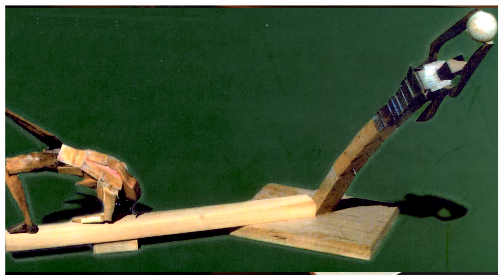SUPERACION.- Música de piano, guitarras eléctricas y saxo alto funky.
La dinámica contenida en las obras de esta serie escultórica realizada por Emilio Sánchez sobre el deporte es extraordinaria. La madera, a veces suavemente teñida , revela estructuras anatómicas en tensión que captan admirablemente la potencia acumulada. La adicción de piezas concretas compone el volumen que conquista el espacio y a la vez el movimiento.
Podemos ver judocas, gimnastas, alpinistas, saltadores, arqueros, lanzadores o corredores, fotografiados en su momento cumbre, justo antes de soltar la cuerda, pasar el listón o al cruzar la meta.
Instantes fuertemente fijados en el subconsciente colectivo que definen la imagen de cada deporte.
CREDITOS Y ATRIBUCIONES:
FOTOS:     Emilio Sánchez. y José Luís Díaz Segovia

The dynamics contained in the works of this sculptural series by Emilio Sánchez on sport is extraordinary. The wood, sometimes lightly stained, reveals anatomical structures in tension that admirably capture the accumulated power. The addition of concrete pieces makes up the volume that conquers space and movement at the same time.
We can see judokas, gymnasts, mountaineers, jumpers, archers, throwers or runners, photographed at their peak, just before releasing the rope, passing the ribbon or when crossing the finish line.
Instances strongly fixed in the collective subconscious that define the image of each sport.

LA MUSICA
La música improvisada incide en la constancia como elemento capacitante, ganando presencia y grosor con el avance de los compases de manera semejante a la preparación física necesaria para alcanzar nuevas metas, y termina con una conclusión relajante que hace recuperar el pulso normal, como sucede después de un esfuerzo físico o una prueba deportiva.
Unos arpegios  ligeros de piano inician el tema, que continúa con  una parte mas intensa con dos guitarras simultaneas colgadas en la mano derecha. Después un saxo alto protagoniza la melodía, que se resume en un ciclo final de piano arpegiado en solo. La percusión y el acompañamiento van reforzando cada momento y la respiración intensa en off, remarca la acción.

The improvised music affects constancy as an enabling element, gaining presence and thickness with the advance of the bars in a similar way to the physical preparation necessary to reach new goals, and ends with a relaxing conclusion that restores the normal pulse, as happens later. of a physical effort or a sports event.
Some light piano arpeggios start the song, which continues with a more intense part with two simultaneous guitars hanging in the right hand. Then an alto sax stars in the melody, which is summarized in a final cycle of solo arpeggiated piano. The percussion and the accompaniment reinforce each moment and the intense breathing in off, highlights the action.

EL CANAL:
El canal contiene una serie de temas grabados sobre la marcha con un teclado work-station Genos de Yamaha tras visualizar las imágenes que acompañan la música,.

The channel contains a series of tracks recorded on the fly with a Yamaha Genos work-station keyboard after viewing the accompanying images.

COPARTICIPACION:
Los visitantes y suscriptores relacionados con el mundo de la fotografía y el video o las artes visuales podéis enviarme vuestros trabajos al correo y serán incluidos en mis próximos videos de música improvisada citando la atribución de autoría en los créditos. No hay ningún límite para los temas elegidos.
Por otra parte, ofrezco la colaboración inversa si necesitáis música para vuestros trabajos.
También puedo realizar trabajos profesionales por encargo para publicidad, sintonías o cine de cualquier metraje.
Os animo igualmente a dejarme los comentarios sobre los videos o los temas que voy publicando, así como a pedir en ellos música temática o que os apetezca que publique, siempre improvisando cada tema.😀

Visitors and subscribers related to the world of photography and video or visual arts can send your work to me at and they will be included in my next improvised music videos citing the attribution of authorship in the credits. There is no limit to the chosen topics.
On the other hand, I offer reverse collaboration if you need music for your work.
I can also do professional commissioned work for advertising, tuning or cinema of any footage.
I also encourage you to leave me comments on the videos or the topics that I am publishing, as well as to ask for thematic music or that you want me to publish, always improvising each topic.